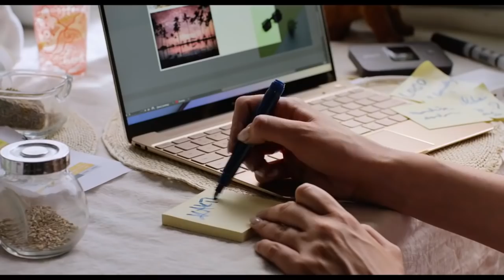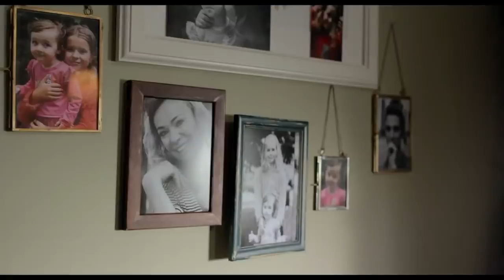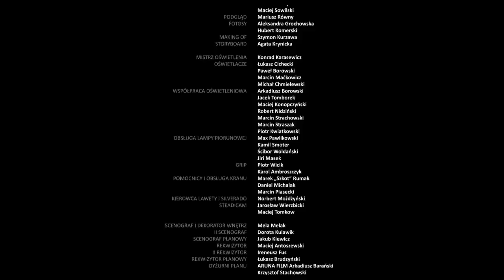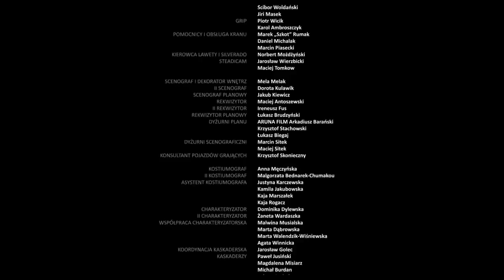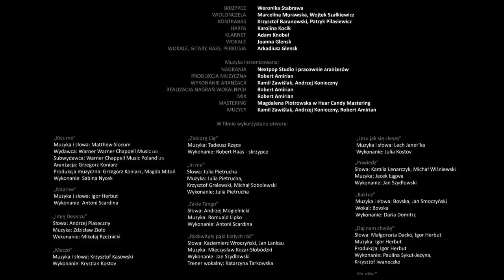ФИЛЬМ! ОБЕЩАЛА СВОЕЙ МАТЕРИ, ПРИЕХАТЬ С НАСТОЯЩИМ ЖЕНИХОМ! Притворись моим женихом! Русские сериалы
Успешная красотка Карина считает, что в ее жизни все идеально: интересная работа продюсера на телевидении, модный мужчина - телережиссер, который вот-вот должен сделать ей предложение, сестра выходит замуж и скоро состоится большой семейный праздник с мощным размахом, но внезапно оказывается, что мужчина ее обманывает, работать с ним невозможно... К тому же на свадьбу сестры Карина уже обещала своей матери, приехать с настоящим женихом... В полном отчаянии она садится в машину... и тут в нее врезается харизматичный Шимон.